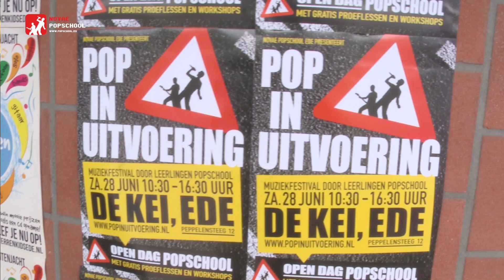Novae Popschool in gesprek met Suzanne Veldkamp, Collin Leijenaar en Daan Brink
Novae Popschool in gesprek met zangleerling Suzanne Veldkamp, popschooldirecteur Collin Leijenaar en gitaarleerling Daan Brink tijdens het jaarlijkse popschoolfestival Pop In Uitvoering. Wil jij een gratis proefles? Geef je dan nu op